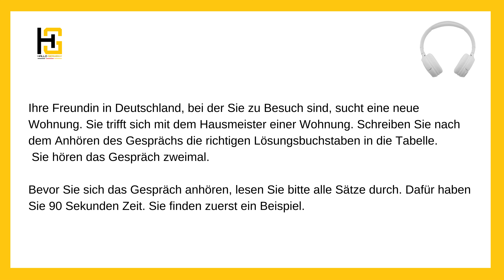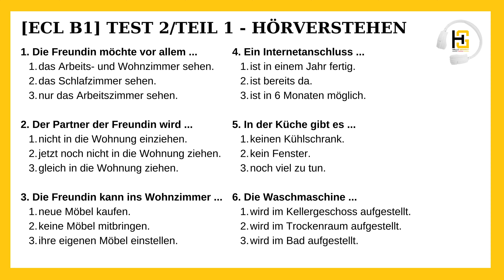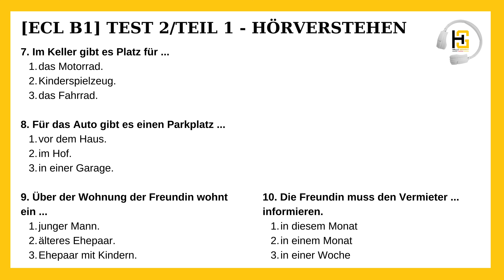[HÖRVERSTEHEN - ECL B1] Test 2 - Teil 1: Eine neue Wohnung suchen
HALLO GERMANY - NGƯỜI VIỆT HỌC TIẾNG ĐỨC
🇩🇪 Tài liệu tiếng Đức dành cho người Việt 🇩🇪